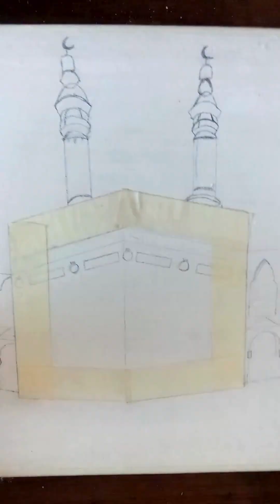Painting Khanna Kaba| full tutorial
drawing tutorial
khana kaaba painting tutorial
digital painting tutorial in photoshop
painting
khana kaaba acrylic painting
khana kaaba painting on canvas
mosque drawing tutorial
easy kana kaaba painting tutorial
digital painting
beautiful khanna kabba